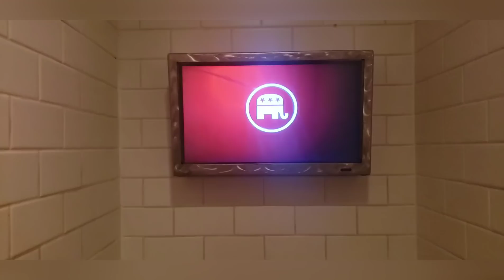Black Republican Trailblazer Awards 2019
It was an honor to be invited to an awards ceremony that recognized positive work that has been done to uplift what society deems the "minority". We were able to experience so much at this ceremony as well as make a lot of new friends!